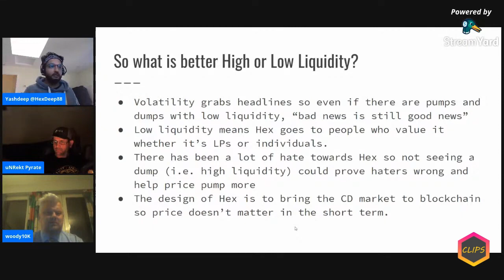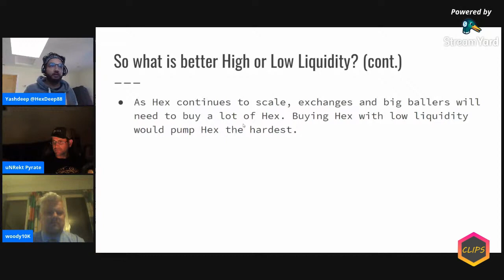What is better for HEX? High or low liquidity? (Yashdeep)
Hex.com is the first transparent certificate of deposit. The fun is back in saving money! Get 40% APY now!

⚡️Want easy onboarding? We both get 10 dollars in Bitcoin

⚡️Did you see some cool content I should use? Or just have a question or need help? Let’s connect!